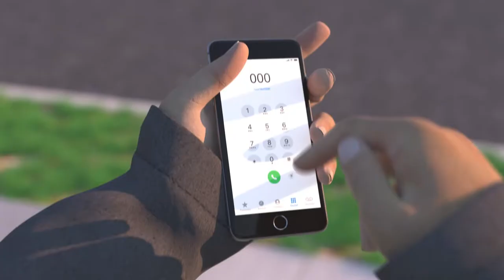Smoke Alarms - what they do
Working smoke alarms save lives. Put a smoke alarm in your bedroom.